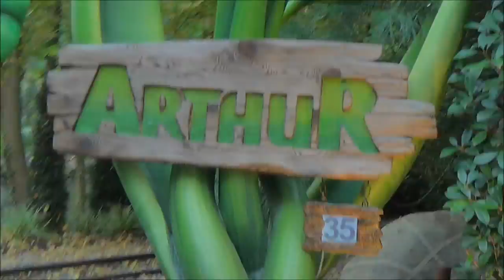Europa Park Vlog Day 2 Part 3 30/9/14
Join me and Dan for the final part of day 2 at Europa Park